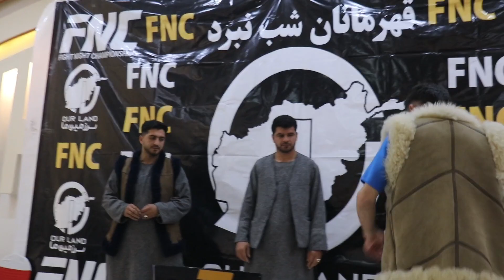face to face/ Fraidoon Noori vs Tamim Bagrami